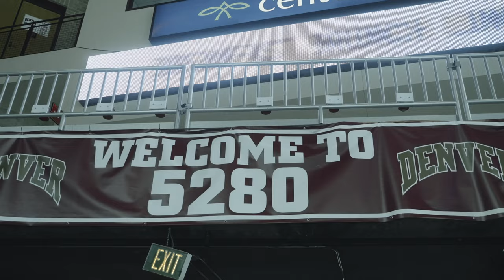University of Denver Hockey || Cinematic Recap vs Miami || Sony a7siii | slog3 | phantom luts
Take a few minutes out of your day to enjoy these highlights.

This was shot on the Sony a7siii, tamron 28-75 f2.8, 70-200 f4.